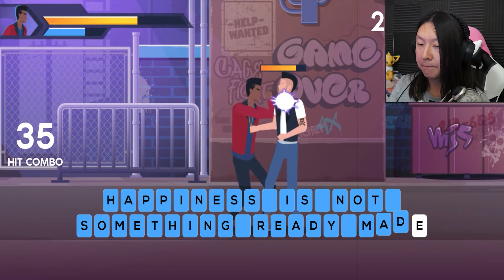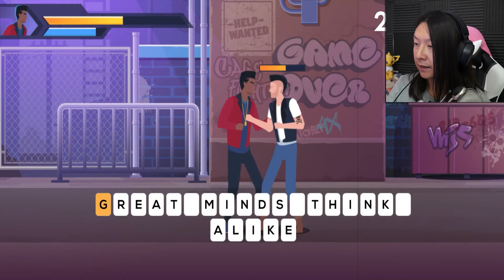Let's Play Typing Fighter